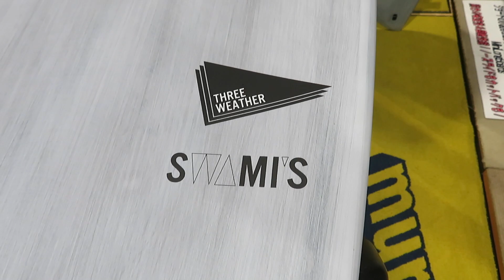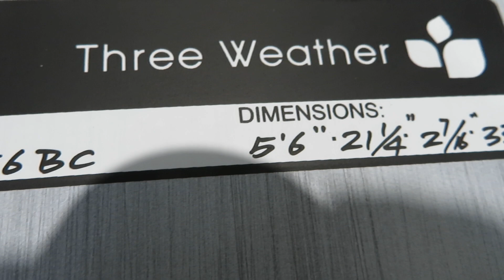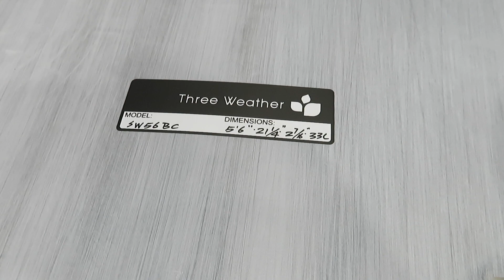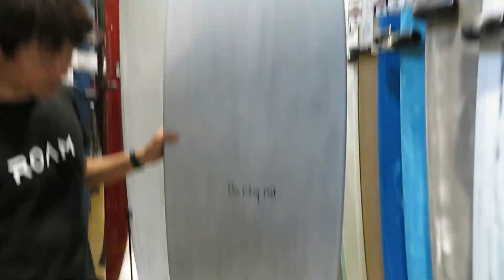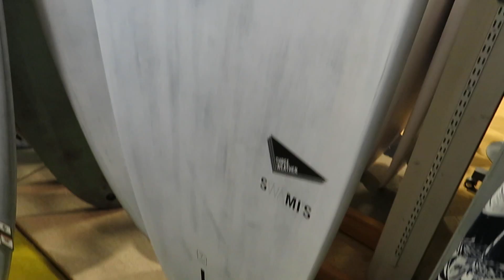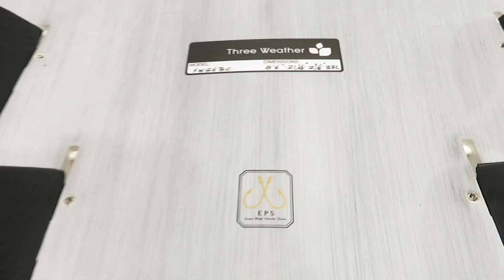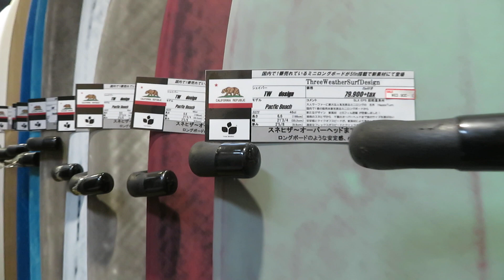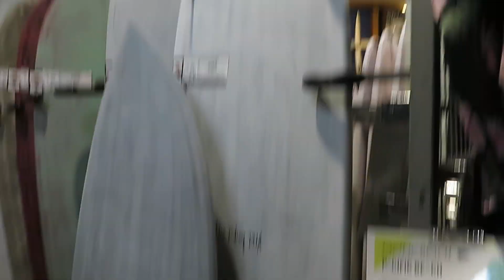【2020話題のミッドレングスボード】コスパ最強ムラサキプライベートブランド！Three Weatherから超軽量、高強度、高浮力、フルカーボン仕様★SWAMIS★ シリーズが数量限定3モデル登場！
2020 Three Weather （スリーウェザー）
数量限定生産！
話題沸騰 SWAMI'S (スワミーズ)シリーズが
フルカーボン仕様で3モデル登場！
驚きの軽さと、カーボン独自構造フレックスを採用、高強度に仕上がりました！

Three Weather Surfboards
SWAMI'S   QUAD FISH　89.900+tax
5,6  33 cl    /    5,8  35 cl
全てのライダーが全ての波でパフォーマンスできるように
速いテイクオフと驚きの軽さが特徴です！

SWAMI'S  MID LENGTH   99,800+tax
7,2   54 cl
ミニロングのシングルフィンとしてノーズライドで遊ぶもよし
サイズアップや良い波の日はポイントノーズのトライフィン
としてマニューバーを楽しめる、マルチナモデルは数量限定リリース！

SWAMI'S  LONG    108,000+tax
9,2   71 cl
流行の軽量パフォーマンスロングボードとして小波から
遊べる、軽くてターンも楽、持ち運びも楽なオールラウンドロングの代表作！

ムラサキスポーツ横浜みなとみらい東急スクエア店